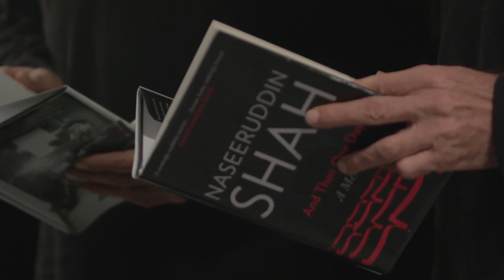'I thought I'll be a Newsreader if not an Actor' - Part 2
Hindustan Times exclusive: In this second of a five-part video series, Naseer On Naseer, actor Naseeruddin Shah recounts how he would practice at home even as a kid, and his back-up plan in case he failed as an actor.